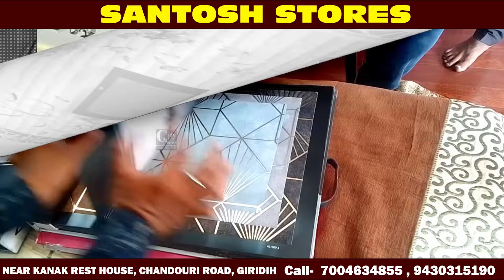टाइगर जयराम महतो के गिरिडीह पहुंचने पर युवाओं ने किया स्वागत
जेबीकेएसएस के केंद्रीय अध्यक्ष टाइगर जयराम महतो के गिरिडीह पहुंचने पर युवाओं ने किया स्वागत, कंधे से कंधा मिलाकर साथ चलने की कही बात